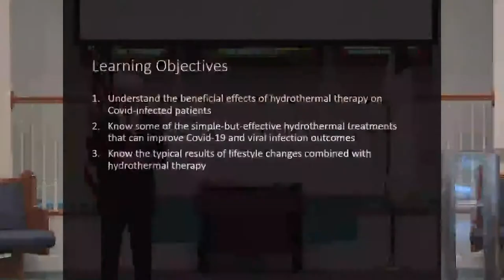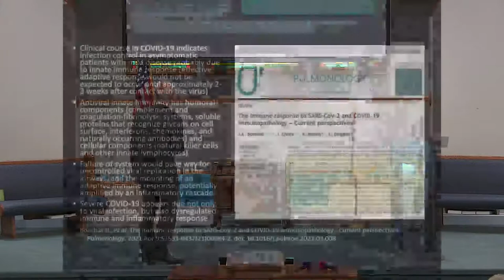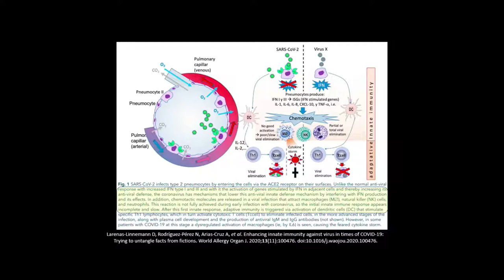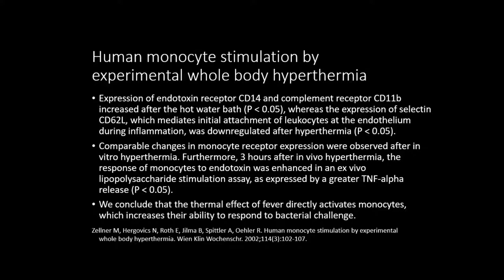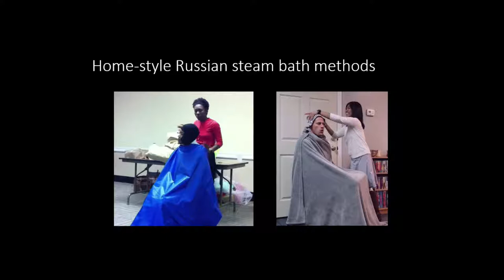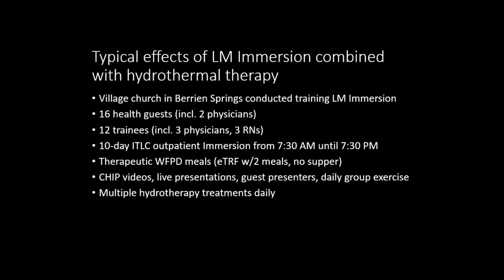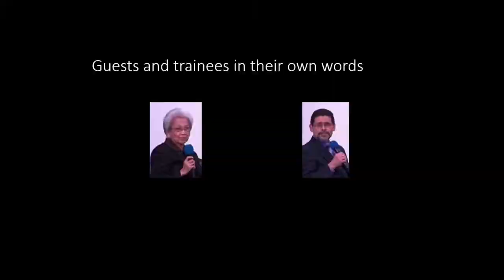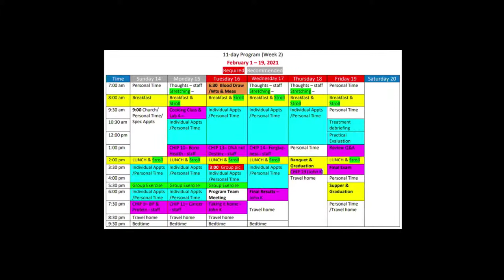North Valley SDA Church 4PM Program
What Every Body Needs FOR HEALTH by Barbara Sparks MA, RN, BS